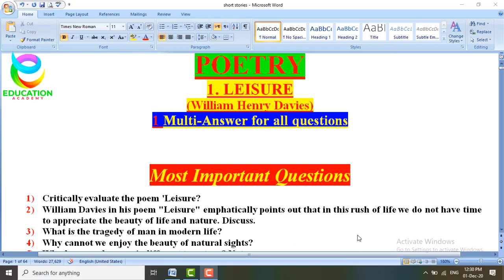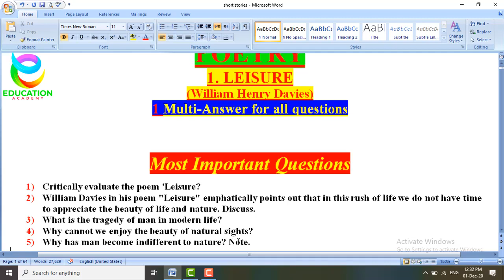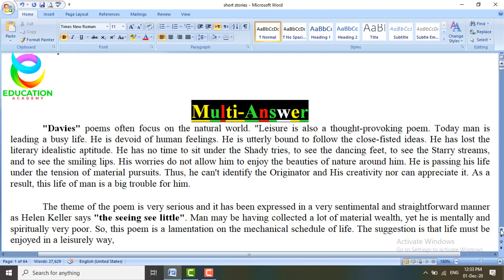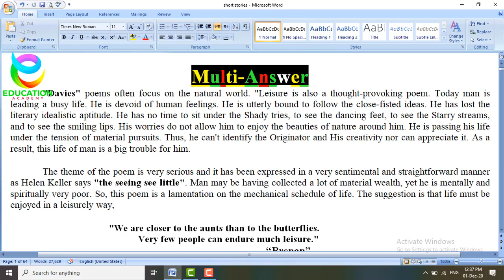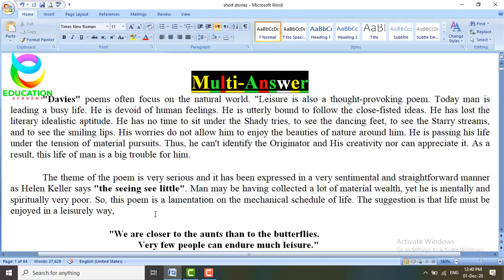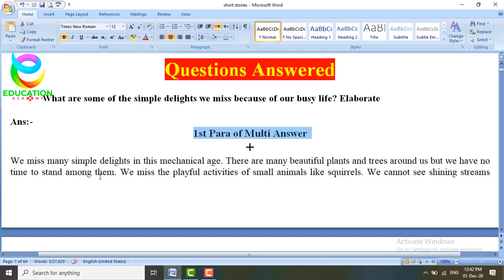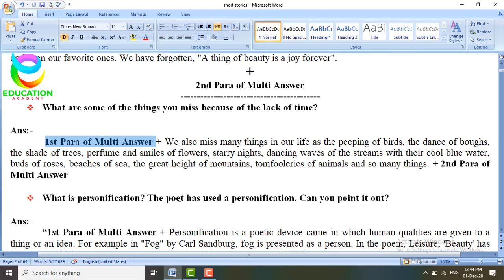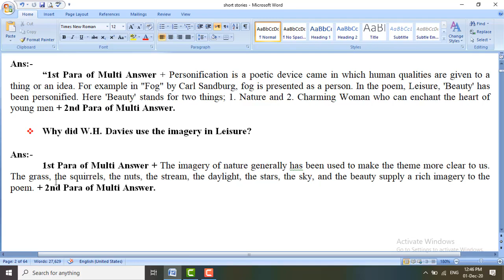BSc/ADP/BA Poems Leisure Important Question Lecture, Summary|BA English Poems Notes | Leisure Poem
BA English Poems, Leisure Summary, Important Question, Answer Lectures & Notes | BSc/ADP/BA Poems
    Summary: In this poem, 'Leisure', the poet William Davies is telling us about our hectic life. We have no time to admire the nature around us. Even we cannot spare a few moments to stand under the branches of green trees and enjoy the beautiful and restful shades of the trees.
This video Covered the Topics;
BA English Poem Leisure by William Davies
BA/ ADP English Poems
BA English Leisure Summary & Important Question, Answer Lecture
PU,UOS,IUB,GCUF,BZU,UOG

Other Lectures & Notes For BSc, B.A, ADP
5; Rules for Correction of Sentences in English Grammar for BA, BSc, ADP, CSS, PPSC, NTS, LLB, FA, FSc I,COM, B,COM